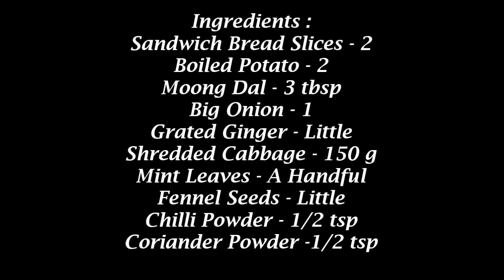எந்த மாவும் சேர்க்காமல் Rotti செய்யலாம்/Rotti Recipe/Roti Recipe in tamil/Breakfast Recipes in tamil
Rotti Recipe/Roti Recipe in tamil/Cabbage Roti/Breakfast Recipes/Breakfast Recipes in tamil
Ingredients :
Sandwich Bread Slices - 2
Boiled Potato - 2
Moong Dal - 3 tbsp
Big Onion - 1
Grated Ginger - Little
Shredded Cabbage - 150 g
Mint Leaves - A Handful
Fennel Seeds - Little
Crushed Red Chilli - 1 (For Chilli Flakes)All content in this video are copyrighted.